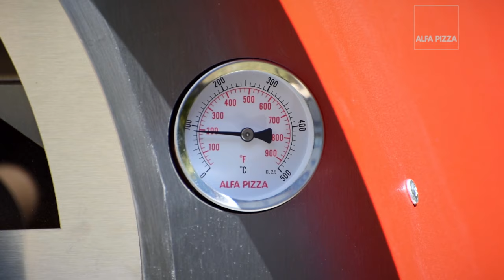Salmone in crosta di sale - Salmon in salt crust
Alfa Pizza presenta la video ricetta per preparare un impeccabile salmone in crosta di sale utilizzando il forno a legna Duetto .

Ingredienti:
olio extra vergine d'oliva
sale grosso
aglio
pomodoro pachino
salmone
prezzemolo

Alfa Pizza presents the video recipe to prepare a perfect salmon in salt crust using the Duetto wood fired oven.

Ingredients:
extra virgin olive oil
cooking salt
garlic
cherry tomatoes
salmon
parsley